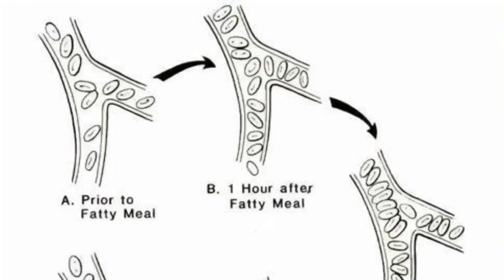Does a High Carb Diet cause Diabetes? My Blood Sugar Test Results during Pregnancy!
Walter Kempner, MD:  The Rice Diet